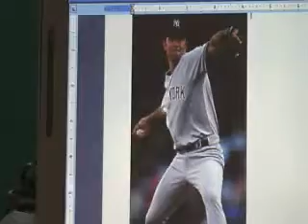mike mussina alexander